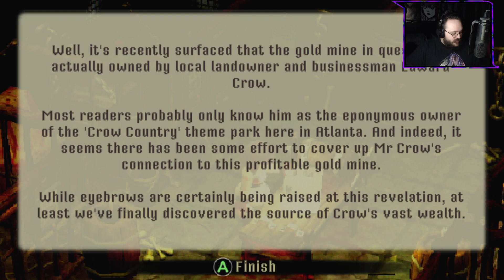Welcome to the WORST/BEST Theme Park Ever! - Crow Country #1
BIRDS! BIRDS AND HORROR FLESH!